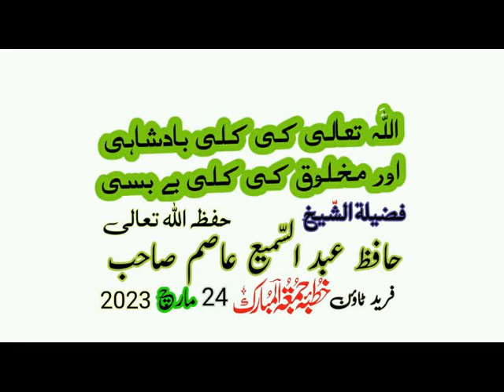اللہ تعالی کی کلی بادشاہی اور مخلوق کی کلی بے بسی | محترم جناب عبد السمیع عاصم صاحب حفظہ اللہ تعالی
24 مارچ 2023 عیسوی کا خطبہ جمعہ مسجد اقصی فرید ٹاؤن گوجرانوالہ پاکستان